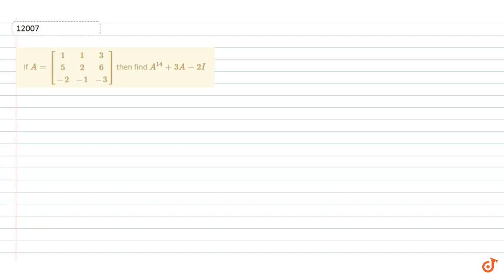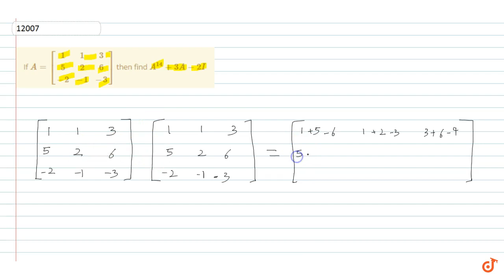If `A= [(1,1,3),(5,2,6),(-2,-1,-3)]` then find `A^(14)+3A-2I`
To ask Unlimited Maths doubts download Doubtnut If `A= [(1,1,3),(5,2,6),(-2,-1,-3)]` then find `A^(14)+3A-2I`